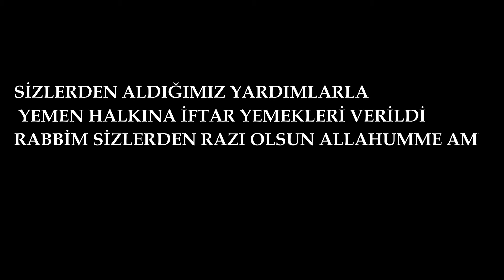GAZİŞEHİR İYİLİK KERVANI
SİZLERDEN ALDIĞIMIZ YARDIMLAR(İNFAK) YERLERİNE ULAŞTI ELHAMDULILLAH.RABBİM BU HAYRA VESİLE OLAN HERKESTEN RAZI OLSUN ALLHUMME AMİN.